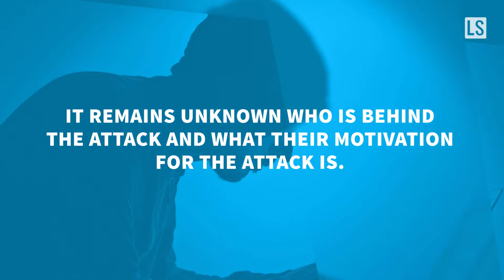Cyberattack strikes 100K groups in at least 150 countries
On Friday, a massive cyber attack hit several nations in Europe and Asia, and disrupted the computer systems at multiple British hospitals. Patients were turned away as hospital staff couldn’t access the computers, and appointments had to be cancelled. The BBC reports that as many as 74 countries were affected, and security researchers believe all of the incidents are related.